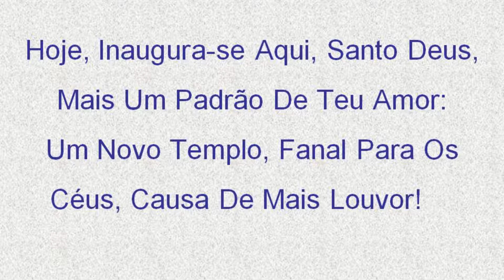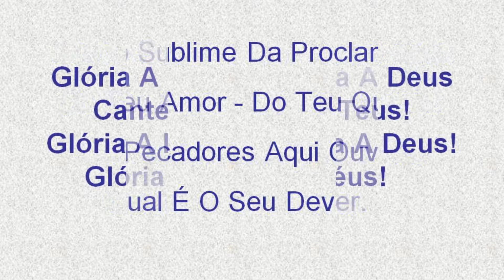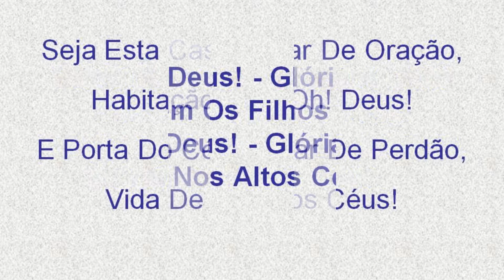Harpa Cristã 632 - Mais Um Templo